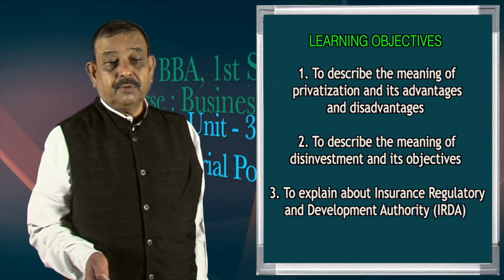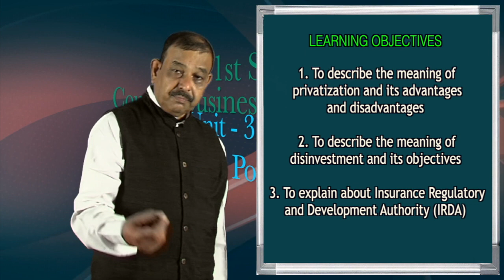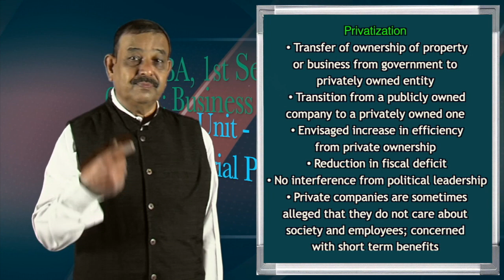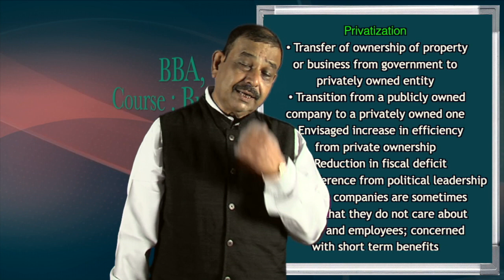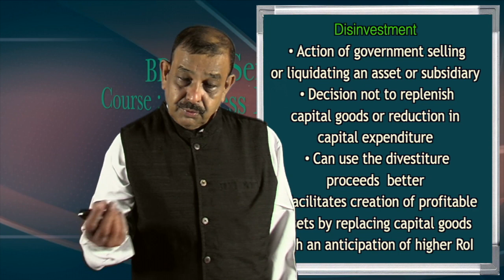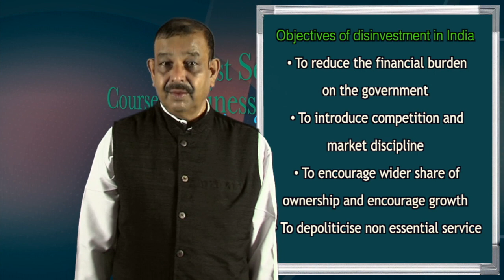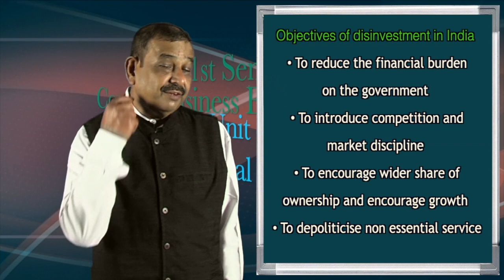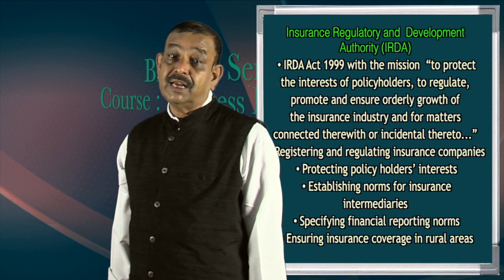BBA, 1st Sem. Course : Business Environment, Unit- 3, Industrial Policies (Part - 3)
K. K. Handiqui State Open University. Edited by : Hemprokash Mout.